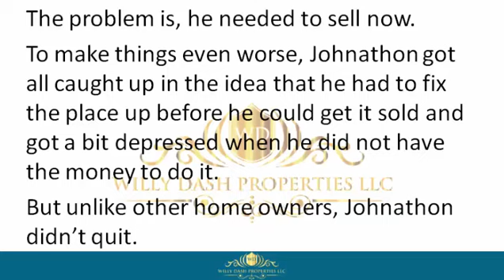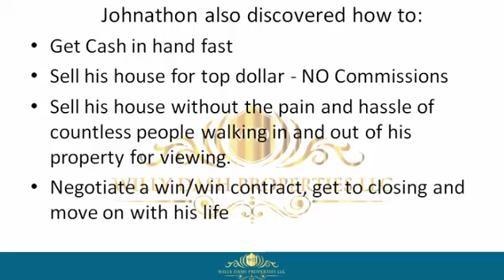How To Sell My Property In Orange County Florida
how to sell my property in orange county florida If you are looking for how to sell my property in orange county florida, then watch this video to learn everything you need to know about how to sell my property in orange county florida